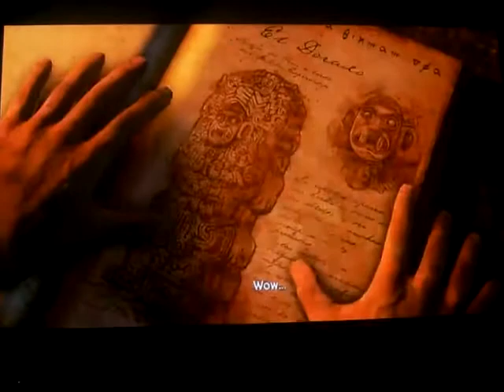Uncharted: Drake's fortune remastered playthrough part 18: Elena's up to something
Part 18 of my playthrough of Uncharted: Drake's fortune remastered